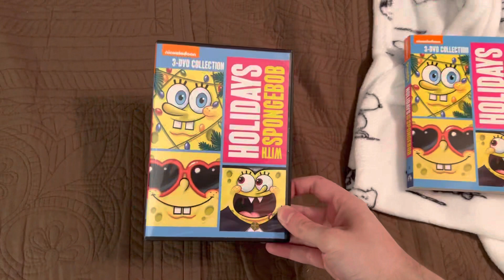SpongeBob SquarePants: Holidays with SpongeBob DVD Overview